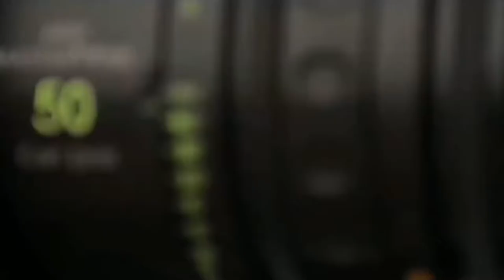KGF CHAPTER-2 BEHIND THE SCENE | KGF MOVIE SHOOT BTS